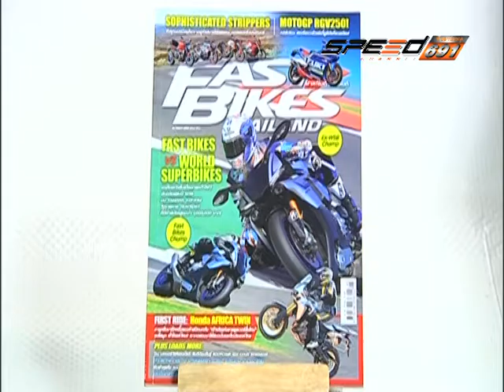SPEED RIDER B3 25 11 59